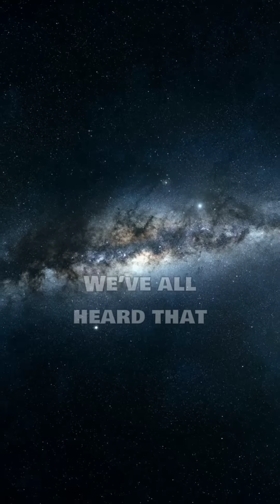The Mysterious Sound of Space: What It Means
Is space truly silent? Not exactly. While sound can’t travel through the vacuum of space in the traditional sense, the universe is far from quiet. In this captivating short video, discover how scientists use special instruments to convert electromagnetic vibrations from planets, stars, and even black holes into haunting audio signals.

From the eerie hum of distant galaxies to the strange crackle of solar storms, these mysterious "sounds" of space reveal valuable data about the cosmos—offering insights into planetary atmospheres, magnetic fields, and cosmic events light-years away.

Tune in to experience the haunting soundtrack of the universe and find out what these sounds really mean.